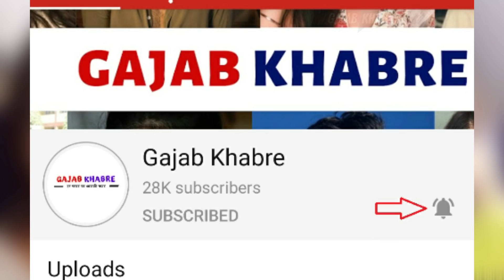सारा ने शेयर किया खुद के मोटापे वाले दिनों का वीडियो, फिल्मों के लिए घटाया इतना वजन | Sara Ali Khan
Sara Ali Khan shares a throwback video before she got into acting and we can’t stop commending her massive transformation
सारा अली खान ने एक वीडियो अपने इंस्टाग्राम एकाउंट द्वारा शेयर किया है।  इस वीडियो में सारा अपने पुराने गोलू मोलू लुक में नजर आ रही है इस वीडियो को शेयर करते हुए सारा अली खान ने कैप्शन में लिखा, "हाजिर है सारा का सारा सारा।" "जो पहले था, उसको 'हल्का' बना लीजिए. जो यह पहले थे, उससे भी 'हल्का' बना लीजिए."